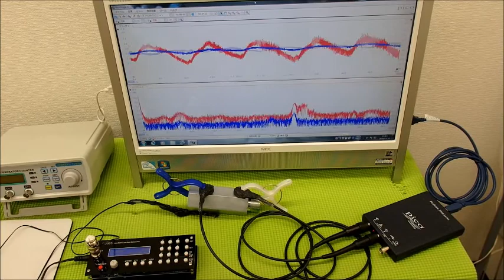超音波と表面弾性波（オリジナル超音波システムの開発技術） ultrasonic-labo